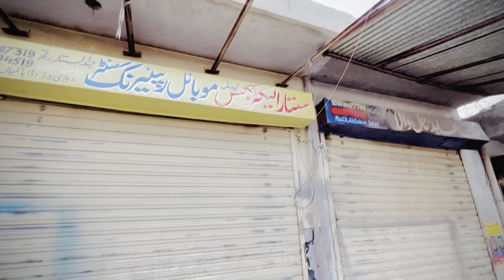shahar se aae doston ko gaon kee sair karaee | my first vlog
Vlogs Video
Hindi vlog
today my vlog viral
vlog video song
vlog video my channel
please support

Mere Gaon Ki Subah I Pakistan Village Life I Mud House I Village Women Morning Routine
new ghar, matti ke ghar, morning routine, goan ki subah, village life of punjab pakistan

 /anaspoppk